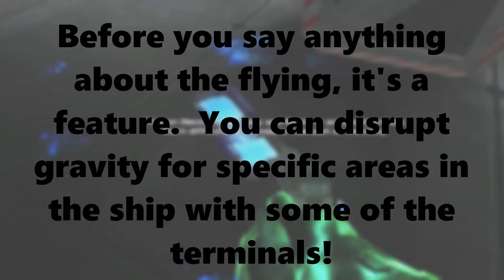[SPOILER] Halo SPV3: Moon Skull... Fly fly away!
My channel consists of video game commentaries, some tutorials, and Streaming.